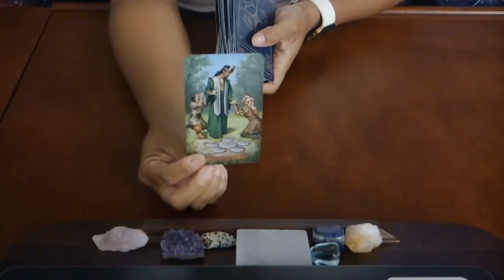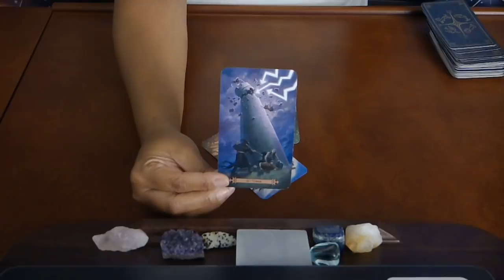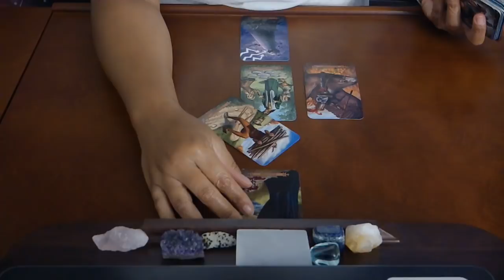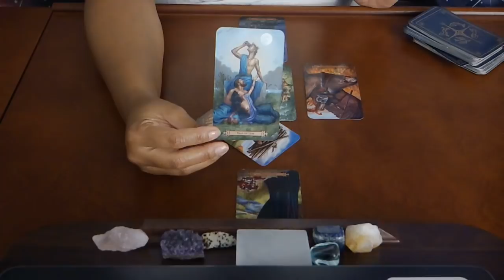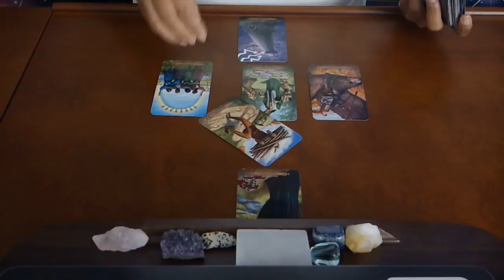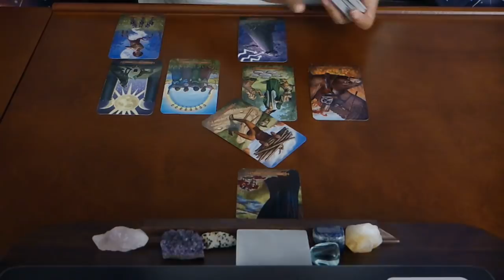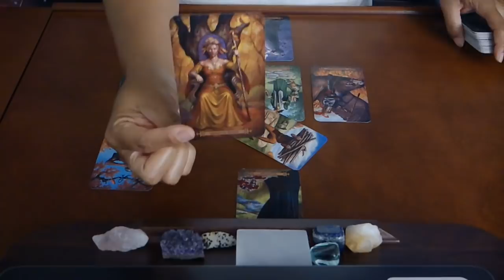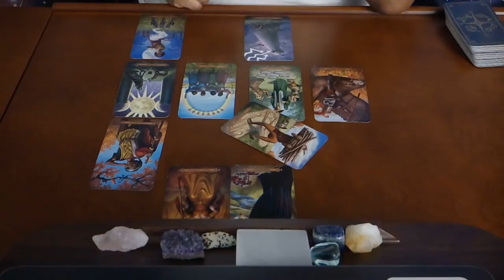VIRGO~CAN'T LIVE WITH THEM, CAN'T LIVE WITHOUT THEM~JUNE 2019